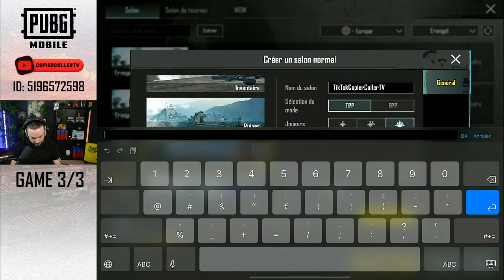SOLO + OPEN ROOMS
Mobile Caster & Player